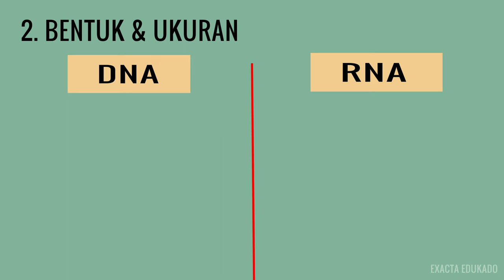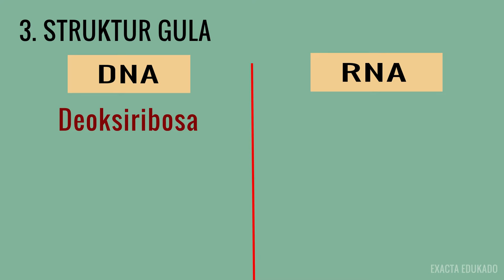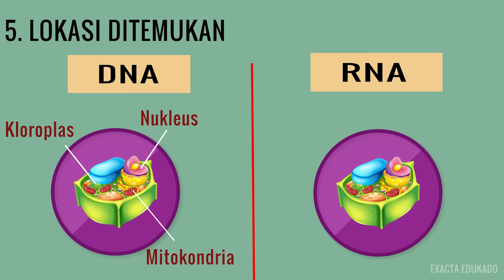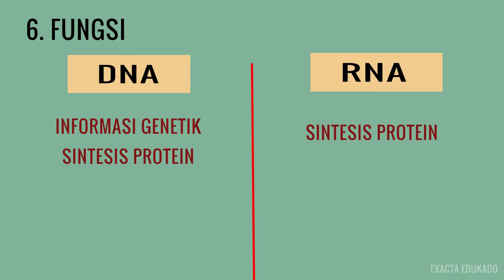7 PERBEDAAN DNA & RNA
Perbedaan mengenai DNA dan RNA perlu dipahamidengan sangat baik, agar mmeudahkan untuk memahami materi selanjutnya.
Adapun perbedaan DNA dan RNA meliputi:
1. Kepanjangan Nama
2. Bentuk dan Ukuran
3. Struktur Gula
4. Jenis Basa Nitrogen
5. Lokasi ditemukan
6. Fungsi
7. Jenis DNA dan RNA

Oke, keep hamasah guys! tetap semangat belajar, raih ilmu yg banyak selagi ada kesempatan!

Bagi temen-temen yang menginginkan ebook campbell Biology atau Raven versi bahasa inggris terbaru, silahkan dm di akun instagram @yuliaatiyah